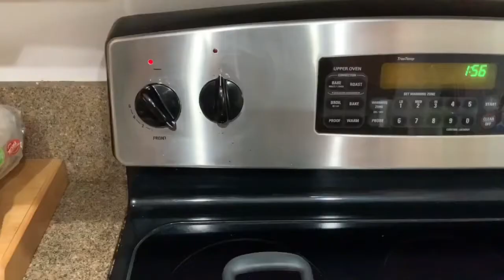Korean Mashrooms With Carrots 🥕🍄 Грибы С Морковью По Корейски